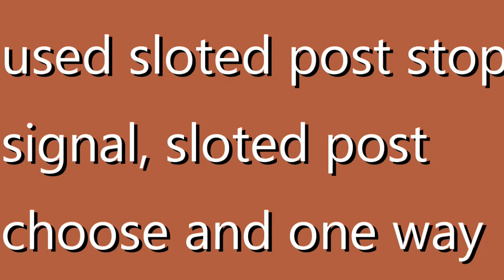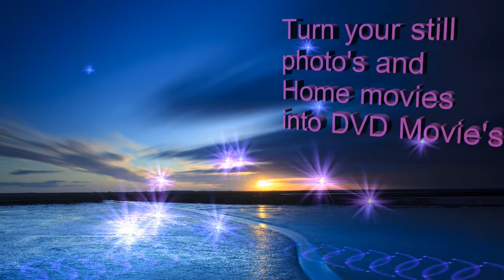extended Simutrans Train With out choose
flags signs and rail are in place but trains do not CHOOSE. it is 1850